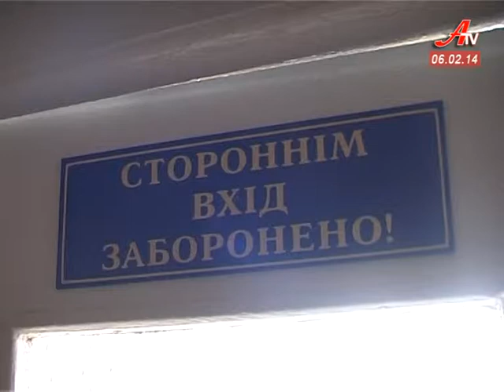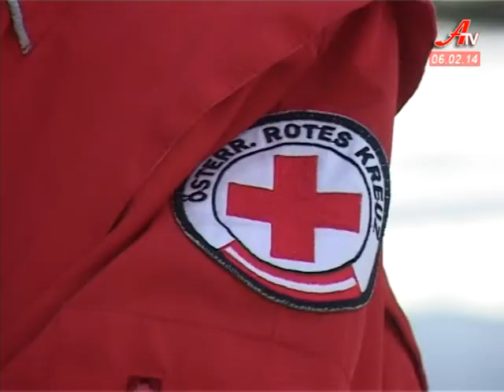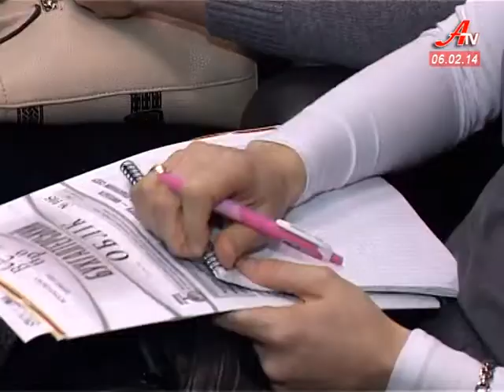''Об'єктив''. Випуск новин за 06 02 2014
- Водій маршрутки визнав свою провину і чекатиме на вирок суду під вартою.
 - Для надання допомогти сім'ям загиблих і постраждалих в аварії відкрито благодійний рахунок.
 - Близько 2 мільярдів гривень сплатив минулого року до місцевих бюджетів бізнес Сумщини.